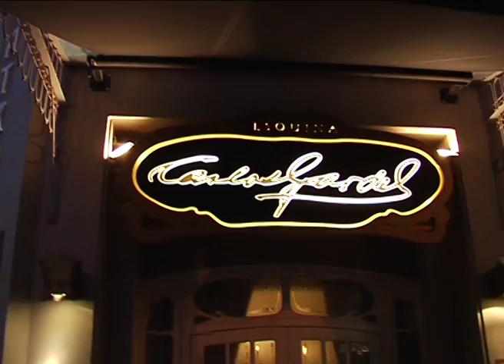ESQUINA CG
Casa de tango cena show en el barrio de Abasto en la ciudad de Buenos Aires
Lugar mítico donde a principios del siglo pasado Carlos Gardel cantaba y se reunía con sus amigos.